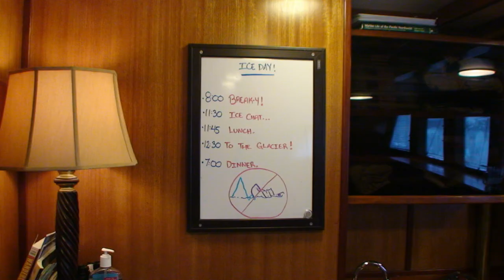On the Iceberg, Alaska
Climbing on the iceberg and swimming in cold water.
Alaska 2011 on the Nautilus Swell.
Thanks to Tim and Dan.